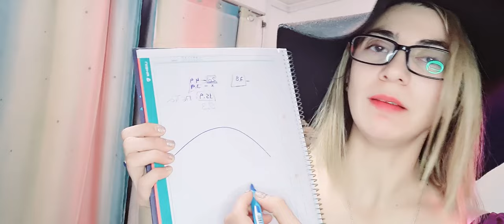MOEBIUS - Las matemáticas poseen verdad y belleza suprema. Quien ama la luz será amado por la luz